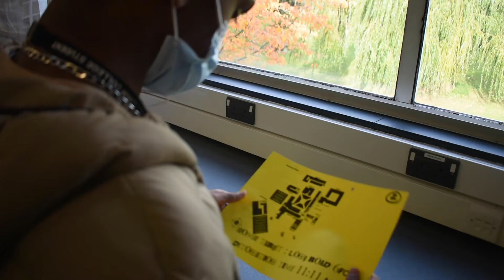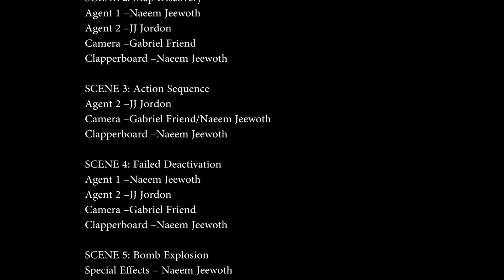Yellow_07 Naeem J - THE BOMB! SHORT FILM 2020 - FINAL